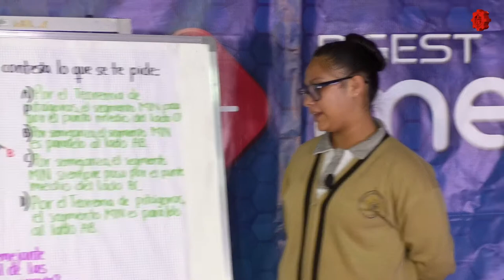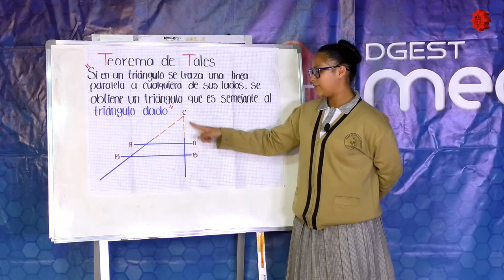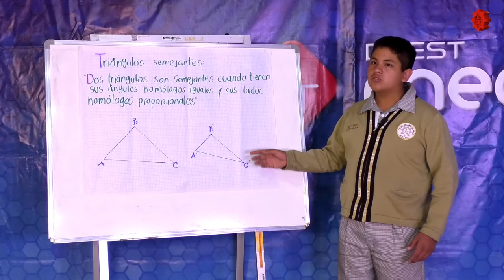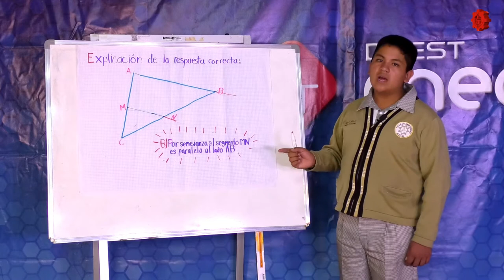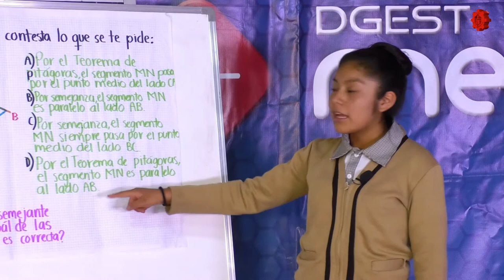Con las Matemáticas tu También Puedes/EST 69/20190520-CE1819